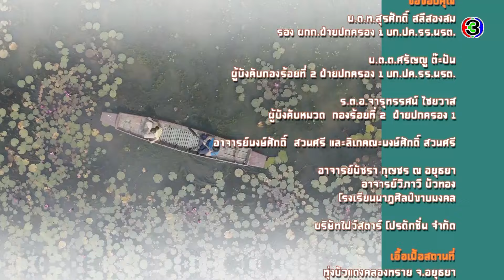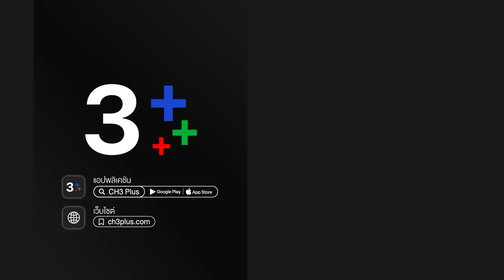วาสนารัก Watsanarak EP.3 ตอนที่ 6/6 | 04-09-63 | Ch3Thailand